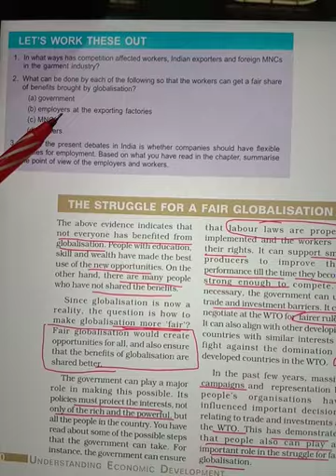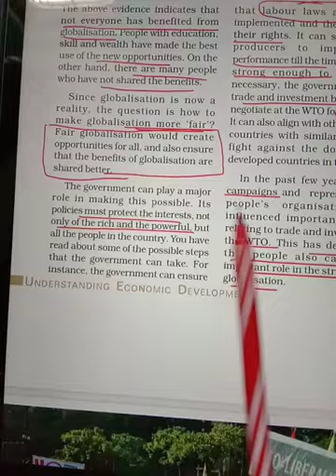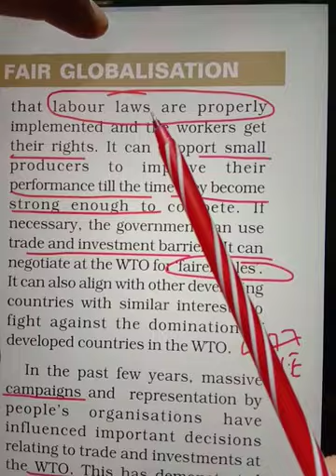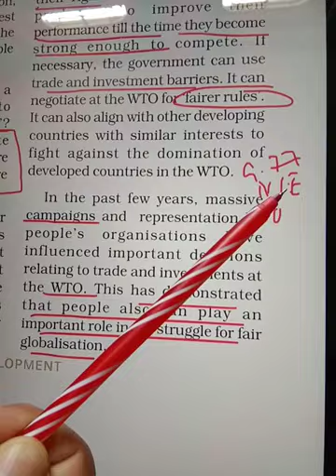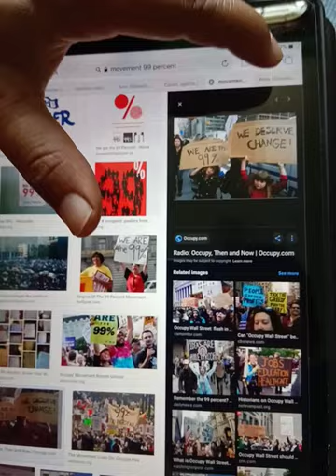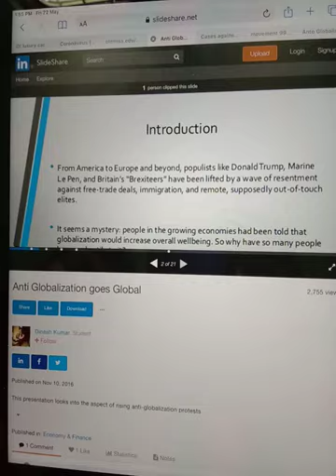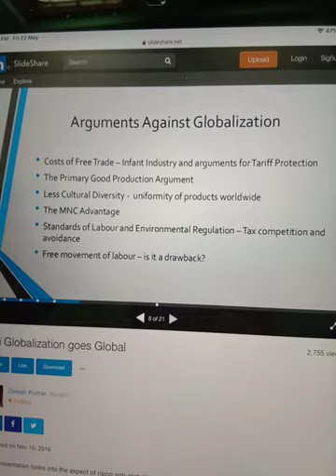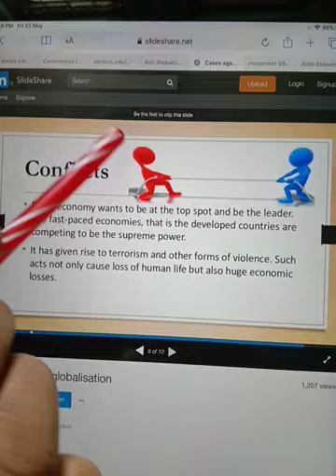Demand of Fair Globalisation, class 10th, NPS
In order to explain the last part of chapter,  "Globalisation and the Indian Economy" of class 10th, this video expains the criticism against Globalisation and demand for fair gloabalisation amidist the people struggle and global anti-globalisation movements.